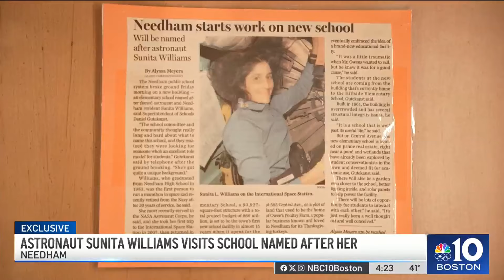NASA astronaut Sunita Williams makes special visit to Needham school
Astronaut Sunita Williams visited elementary school students in Needham Tuesday, answering their questions and hoping to inspire them to chase big dreams, like she did.